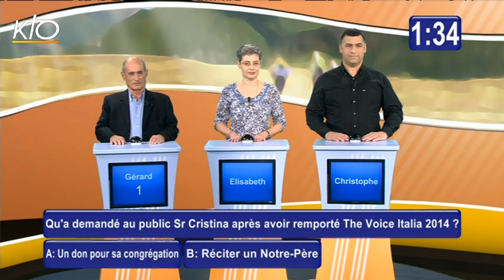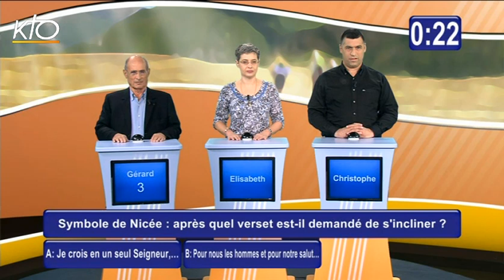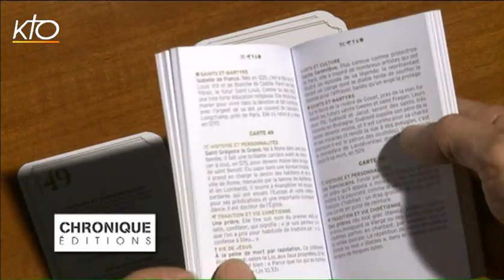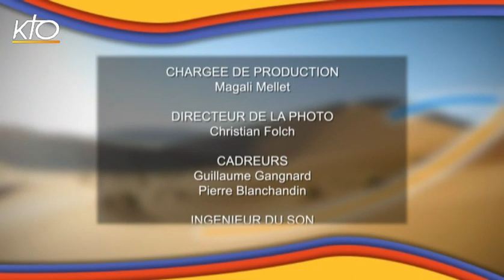Q.C.M. de novembre 2014 (2/4)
Cette semaine, Gérard, Elisabeth et Christophe s'affrontent sous la conduite souriante de Charlie Clarck, pour tenter de gagner un bon d'achat de 400 euros, grâce à L'Artisanat monastique de Paris.